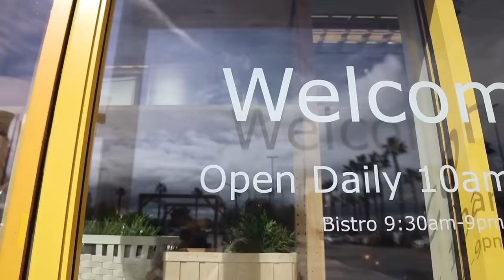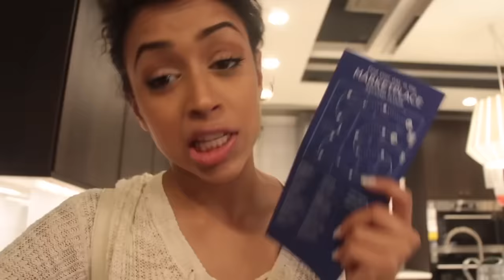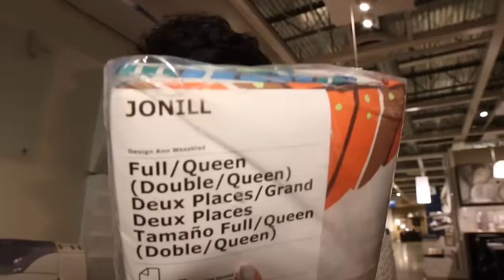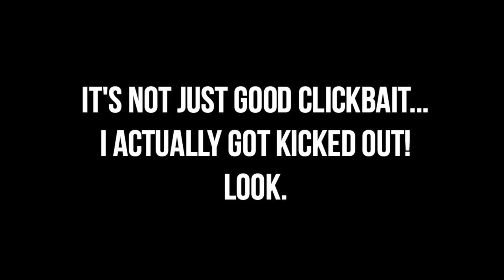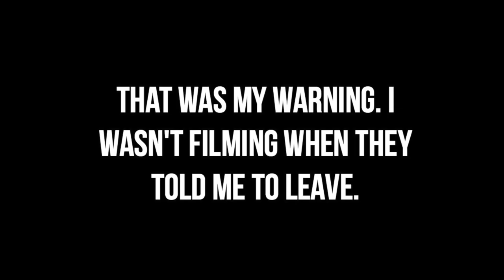I GOT KICKED OUT!! IKEA WITH LIZA!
I never buy furniture at IKEA! Only meatballs. Enjoy cringing at some Swedish puns in English! Stalk my other social medias down below!
Keep up with this little brown old man!
MUSICAL.LY: @lizakoshy
Music Creds:
•Jou Beats - Brasil
Thank you, lil wienerschnitzels!

Love,
Liza